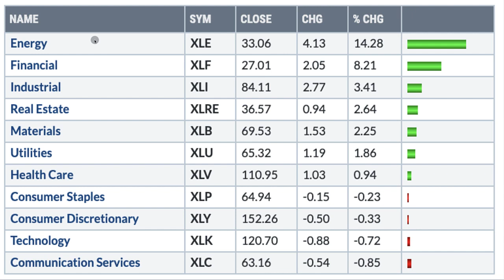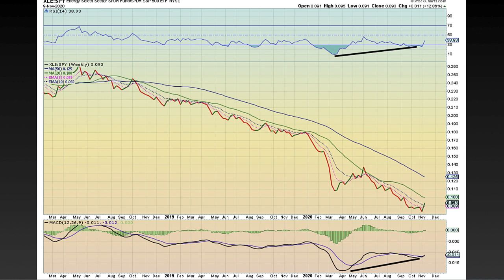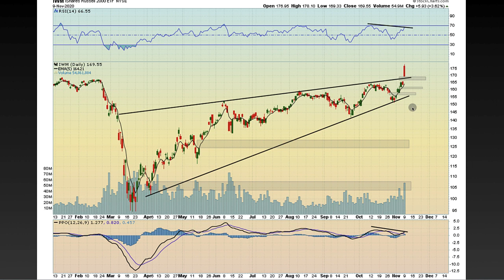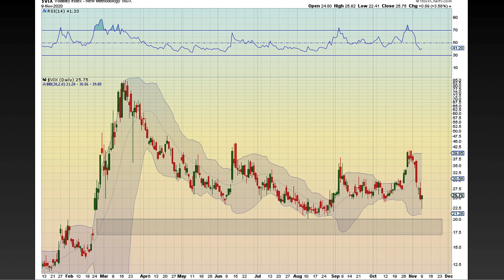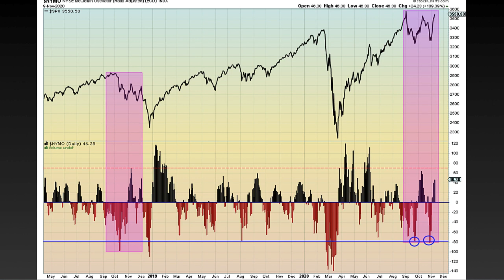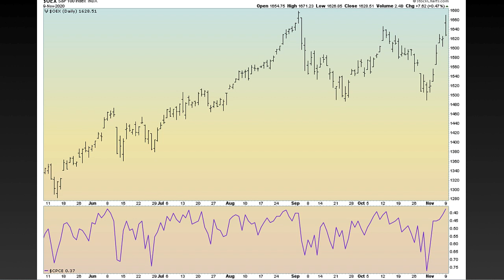Will The Stock Market Head Higher Or Is This A Bull Trap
In todays Daily Stock Market Brief, We are looking at key levels in the price action of multiple indices to determine if this is a bull trap or if the stock market will head higher.

○ Book Recommendations
○ My Studio Setup
○ Morning Coffee